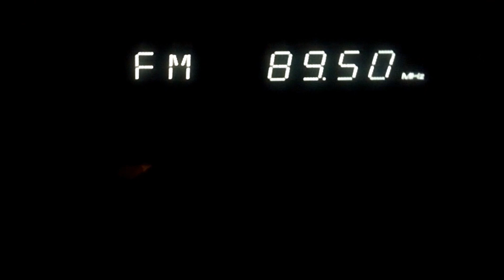Music FM Budapest - (Széchenyi-hegy) 89.5 in Sombor 191 km - 28.1.17